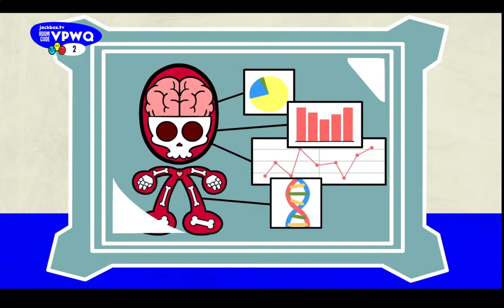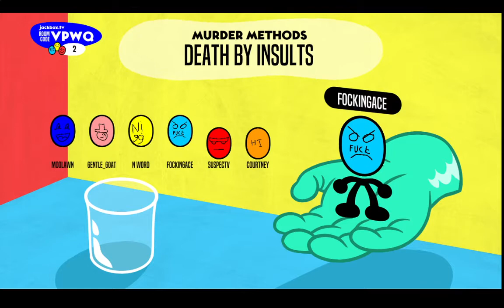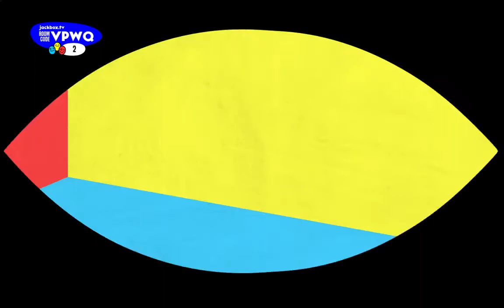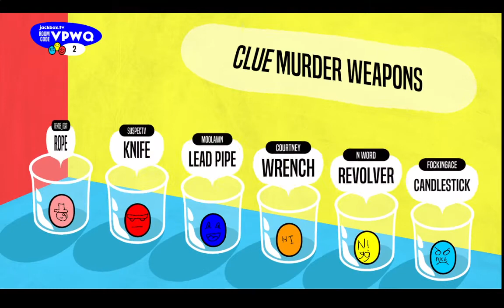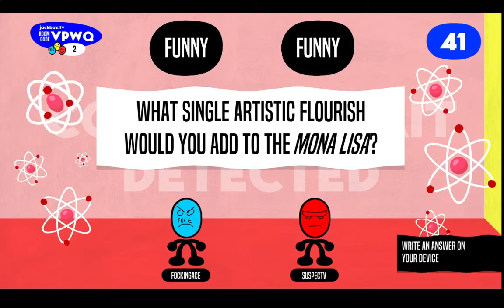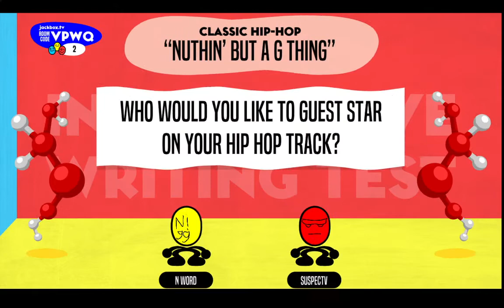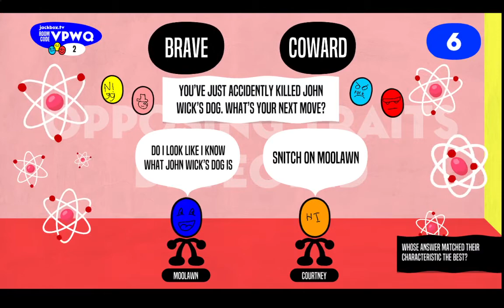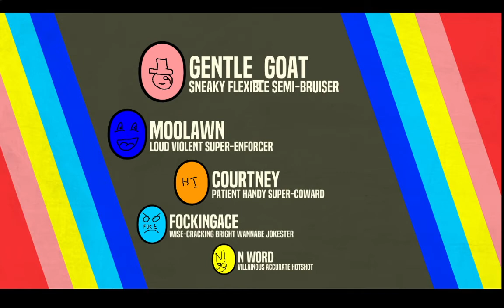Role Models - Propane Piledriver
Propane!!!